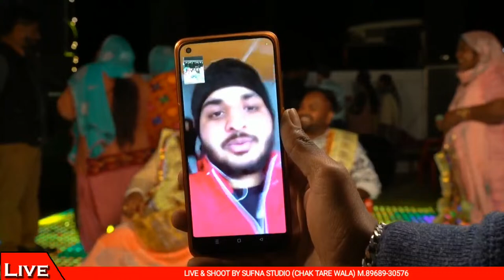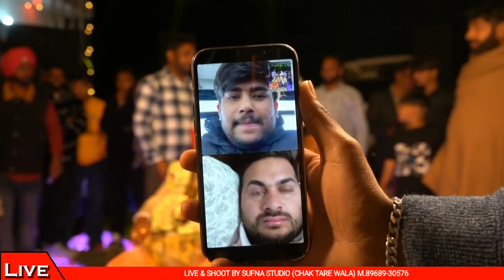LIVE🔴 PARTY || JASWINDER SINGH + PARAMJIT KAUR || [14-03-2024]